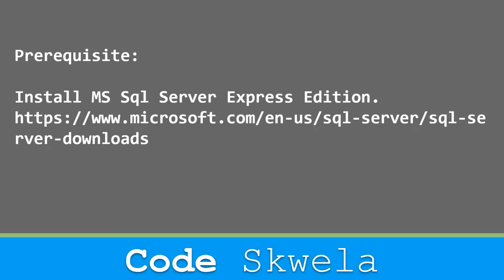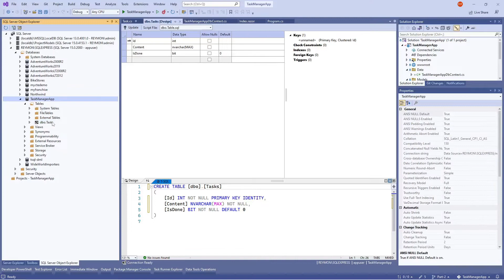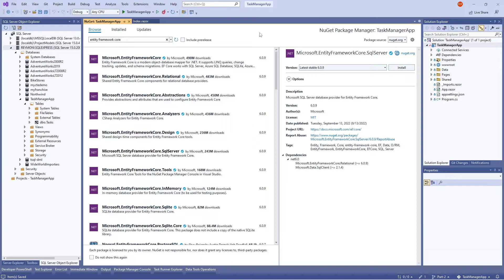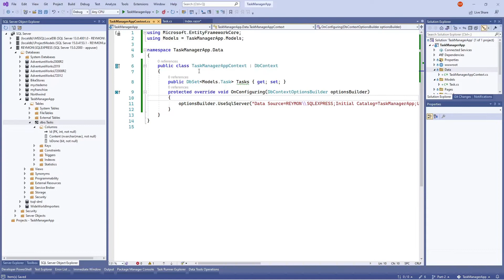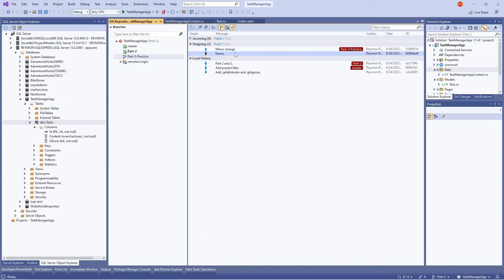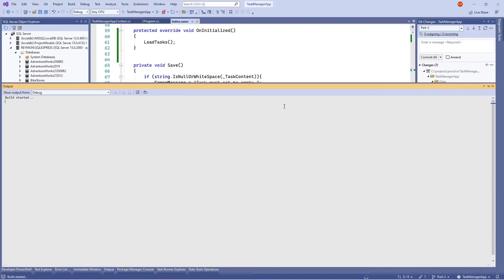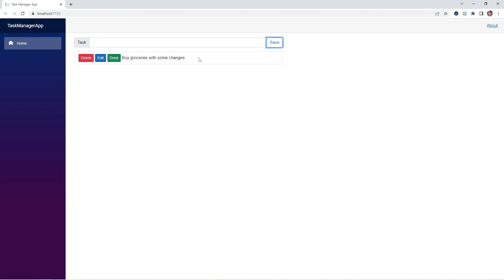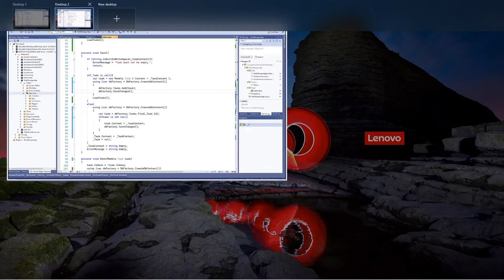Task Manager App Part 4 | Build Apps Using Blazor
Good day and welcome to Code Skwela!
In this session we will be building a task manager app using Blazor.
You might have noticed that all of our tasks disappear every time we start and stop our app. In this session we will persist our tasks in the database using entity framework and Microsoft SQL Server so that our tasks don't get lost.

Prerequisite:
Install MS SQL Server Express Edition.

Chapters
00:00 Introduction
00:21 Prerequisite
00:45 Setup database and table
08:00 Add EF Core package
10:20 Modify code to use EF Core